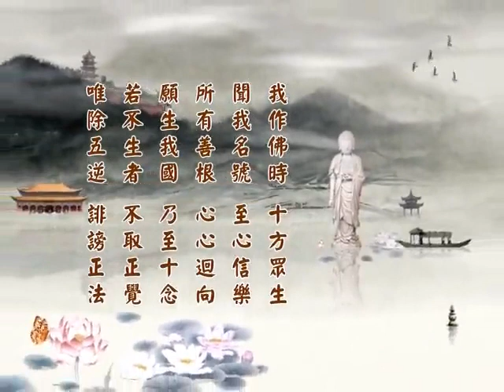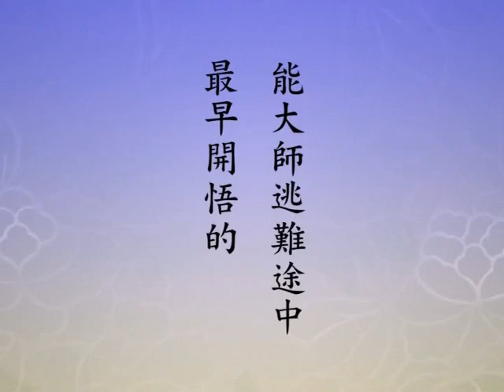(299)淨土大經科註(第四回)淨空法師 粵語配音(有字幕)2014年